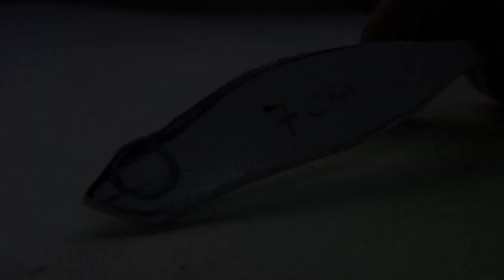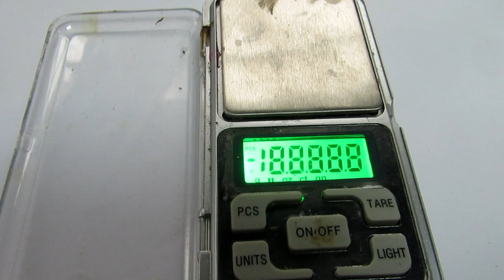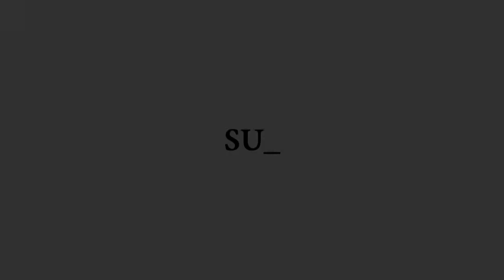A to Z Lure Making Tutorial. Balsa Minnows part one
For this video I choose to make 3 minnows. I looking for a classic 7cm minnow with a narrow vibration and a moderate rolling. Keep close for the second part because it's gonna be great.
If you've found this video useful share it on social media with your friends.They might find it useful  too. A Like! would help this video to reach many people and keeps me motivated.